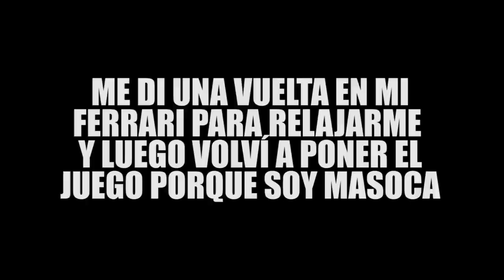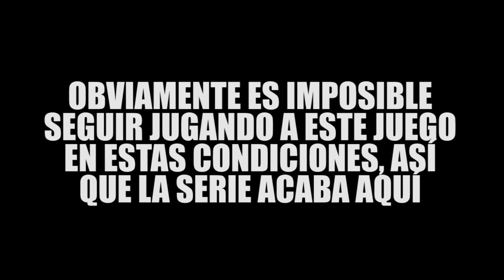¿¡FIN!? | El Juego Mas Dificil Del Mundo #5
Gente, de veras que lo he intentado, pero en este caso Dios no me ha querido... ni los diseñadores del juego.